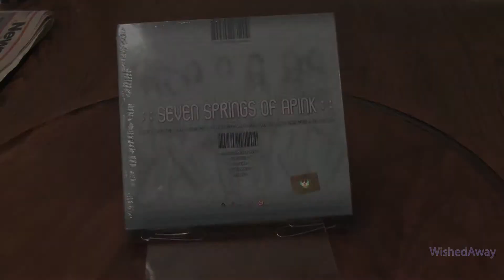A Pink Mini Album Vol. 1 - Seven Springs of A Pink